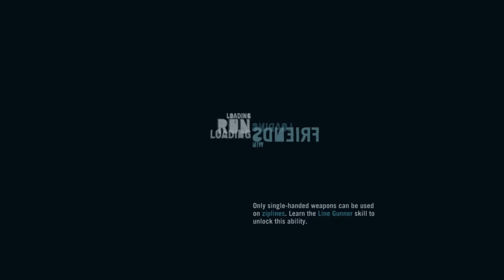FAR CRY 3 Walkthrough Part 7 "Piece Of The Past"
FAR CRY 3 Gameplay Walkthrough Part 7 includes finding an ancient dagger to buy Keith's freedom. This walkthrough for FAR CRY 3 available on the PlayStation 4, PlayStation 3, Xbox One, Xbox 360 and PC will include the Full Game, Main Campaign, Story Missions, Side Missions, Radio Towers, Pirate Camps, Collectibles, Gameplay, Exploration and Ending.

Ubisoft supported the game with downloadable content and released Far Cry 3: Blood Dragon, the game's standalone expansion, in 2013. A successor, Far Cry 4 was released in November 2014. The game was re-released for PlayStation 4 and Xbox One in June 2018.